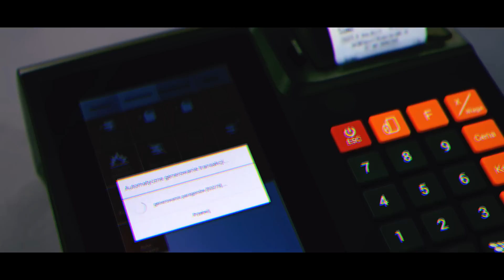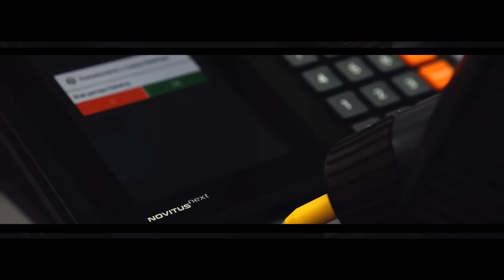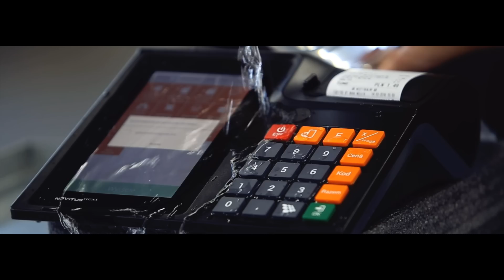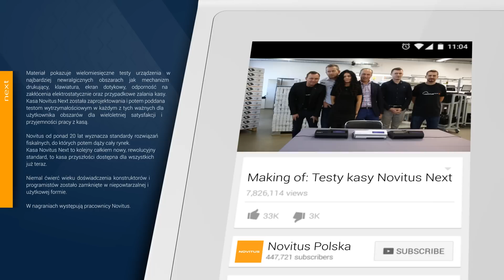Ekstremalne testy Novitus Next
Materiał pokazuje wielomiesięczne testy urządzenia w najbardziej newralgicznych obszarach jak mechanizm drukujący, klawiatura, ekran dotykowy, odporność na zakłócenia elektrostatycznie oraz przypadkowe zalania kasy. Kasa Novitus Next została zaprojektowania i potem poddana testom wytrzymałościowym w każdym z tych ważnych dla użytkownika obszarów dla wieloletniej satysfakcji i przyjemności pracy z kasą.

Novitus od ponad 20 lat wyznacza standardy rozwiązań fiskalnych, do których potem dąży cały rynek.
Kasa Novitus Next to kolejny całkiem nowy, rewolucyjny standard, to kasa przyszłości dostępna dla wszystkich już teraz.
Niemal ćwierć wieku doświadczenia konstruktorów i programistów zostało zamknięte w niepowtarzalnej i użytkowej formie.

W nagraniach występują pracownicy Novitus.